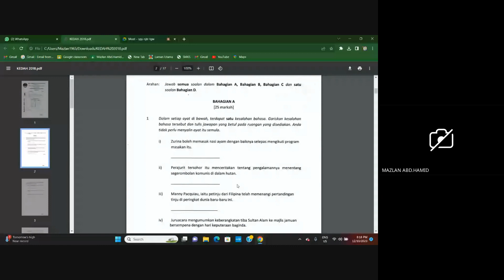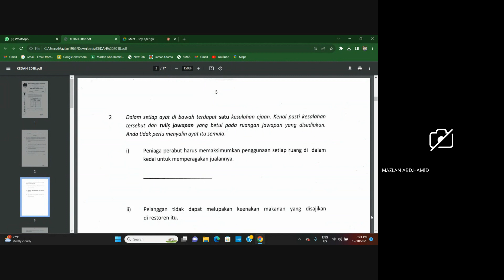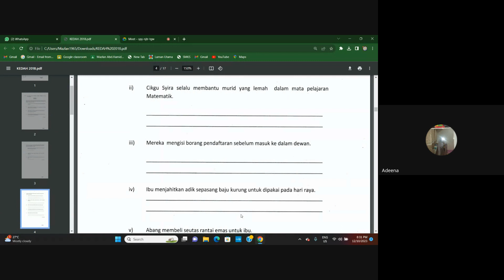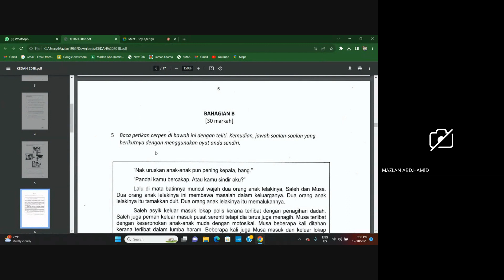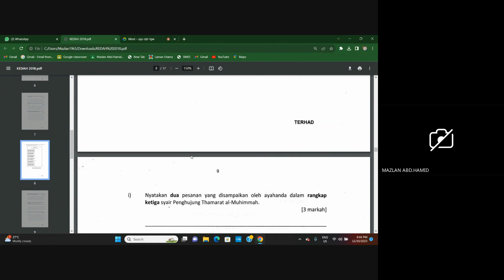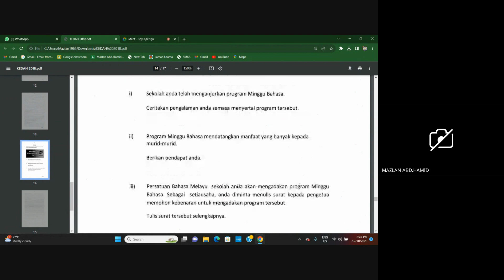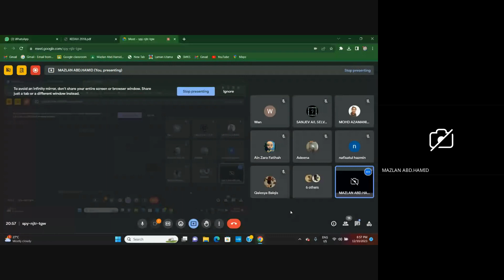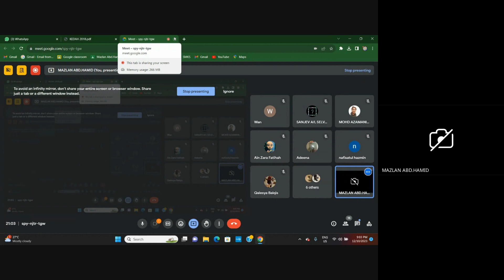PdPR 581 Tingkatan 3 Bahasa Melayu oleh Cikgu Mazlan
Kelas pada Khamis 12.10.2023